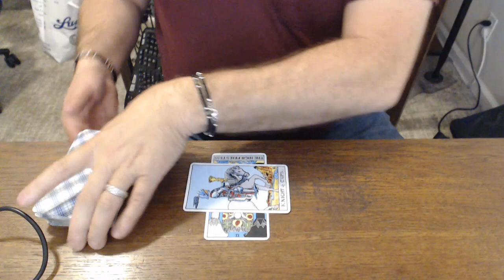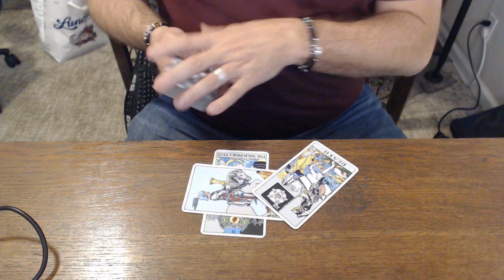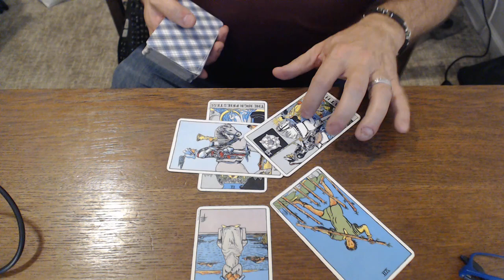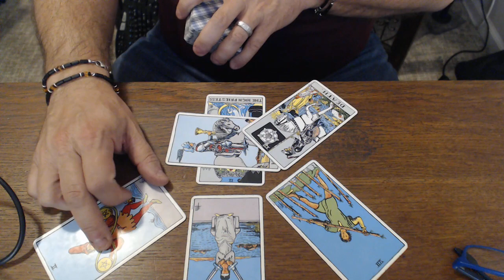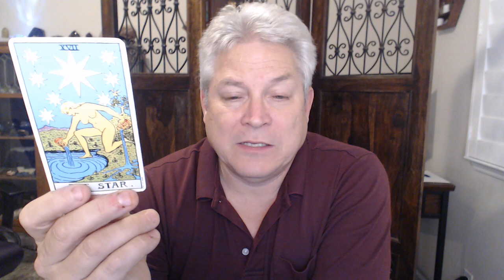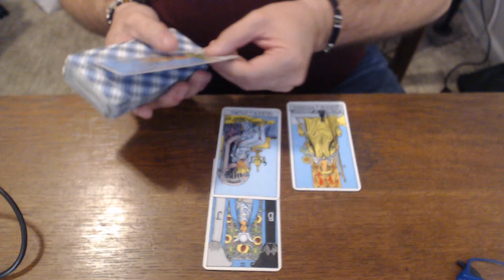Did Russian forces blow up the Kakhovka dam and power station? How will Ukraine respond?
Tonight we ask Spirit about the news of the Kakhovka dam and hydroelectric power station being blown up.  Ukraine and Russia are blaming each other for this.  Russian and Ukrainian officials used terms like “ecological disaster” and “terrorist act” to describe the torrent of water gushing through the broken dam and beginning to empty an upstream reservoir that is one of the world’s largest.

Who was responsible for this act?  Will we find out and will they be held to account?